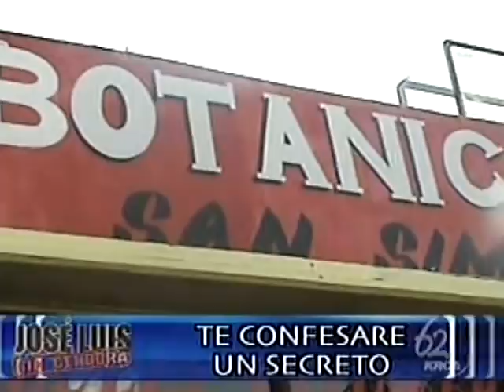TE CONFESARE UN SECRETO ............JOSE LUIS SIN CENSURA